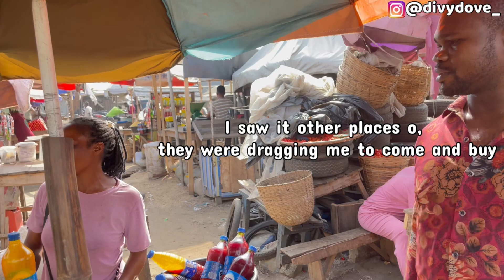HE FINALLY COOKED // HUBBY TAKES OVER MY KITCHEN // STEW DAY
Thank you for always stopping by to watch my videos … love you xoxo